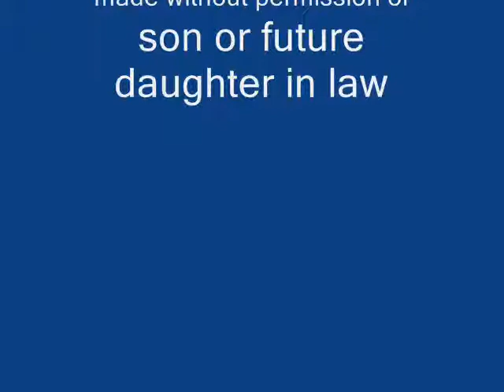Happy Solo, Bobby Lee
Stole some more music from my son's archived files in my laptop and also pics from his girlfriend's and other files. :o) I love to hear him play so, being a proud mother, I also wanted to share. The video is not great but this is only my second attempt at this but love the music!